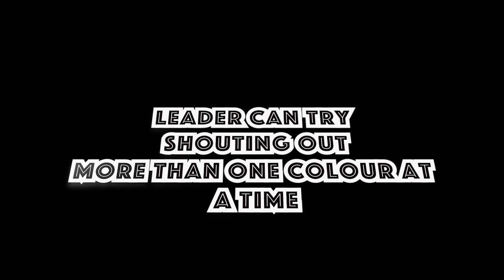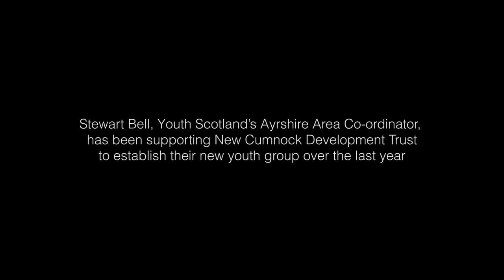Fun Games for Youth Workers and Youth Groups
This new Youth Scotland video is a resource for youth workers and young leaders who want to learn new games they can lead at their youth group. The games included are all encouraging young people to have fun and be active, and do not require many resources. The games explained in the video are:

00:09  Name game – a throwing game that supports participants to learn each other’s names
02:41  Parachute colours – a game you can play with a multi-coloured parachute
05:38  Balloon pop – a version of tig where participants pop each other’s balloons
08:05  Cone grab game – a game played in pairs to test the speed of your reactions
10:07  Side to side – a relay game played in teams

The group featured in the video are New Cumnock Development Trust, a Youth Scotland member who have been supported by our STV Children’s Appeal funded Ayrshire Area Coordinator, and by our CashBack for Communities funded Generation CashBack programme.